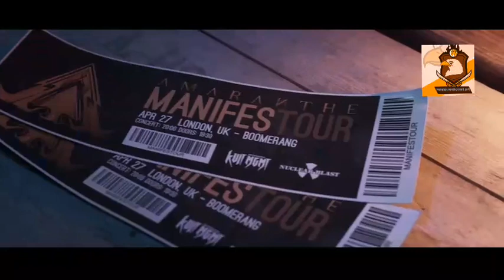Amaranthe///KAMELOT ft. Alissa White-Gluz and Elize //ARION // video audio